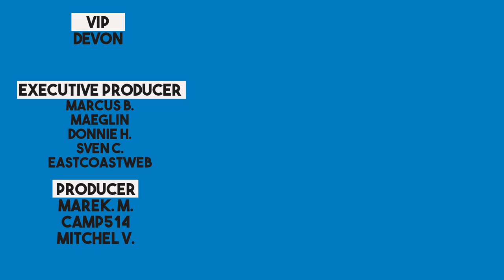Why Isn't Linux Popular in the USA - Or Is It?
This is a wild one, folks. Matt and Tyler talk about all sorts of things. They start off with a bitch session about Gnome. Then move on to talking about why there seems to be a divide between the level of interest in Linux and Open Source in America and Europe.

Tyler on Odysee , on YouTube

[show notes]
Tyler – Starting to use VirtualBox for the first time in forever.
Matt – I'm on vanilla Arch linux for the first time in ages. I think I've gotten all of my computer problems figured out, but we'll see. Also switched to Brave Browser. it sucks.

Main Topic -
Picks of the Week
Matt - Brave Search

Time Stamps
0:00 Intro
0:52 Our Week in Linux/Gnome Bitching
23:18 Contact Info/More Gnome Bitching
26:44 News Links
39:28 Main Topic
57:00 Picks of the Week and Conclusion